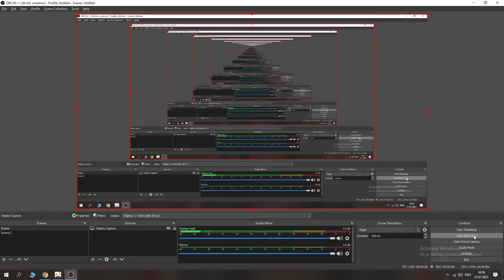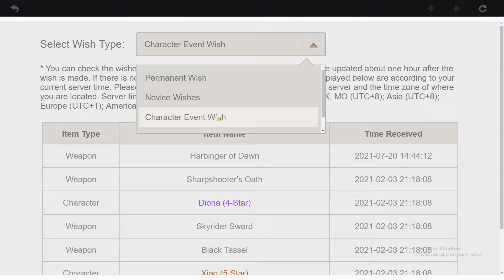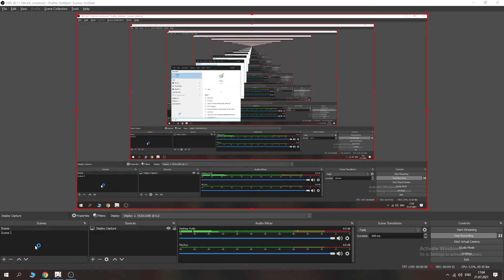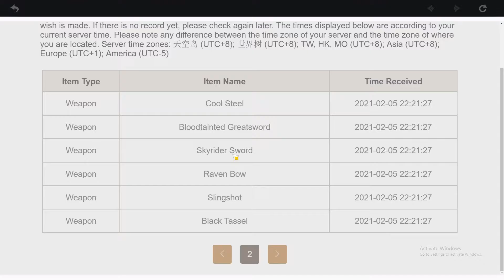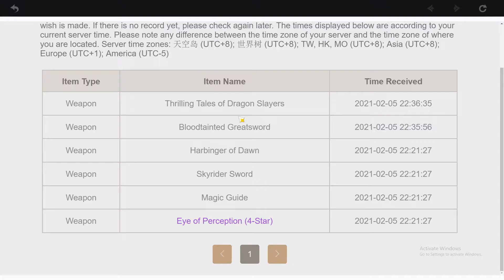Genshin Impact-280 Pulls for The Ice Vergil, Ayaka Kamisato